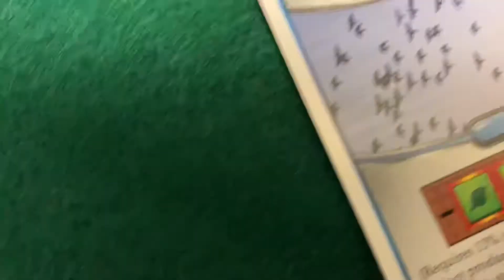Fan Trailer: Terraforming Mars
Homemade trailer for the Terraforming Mars board game.